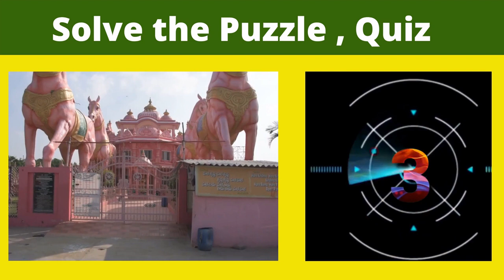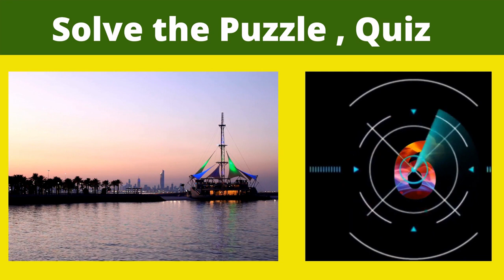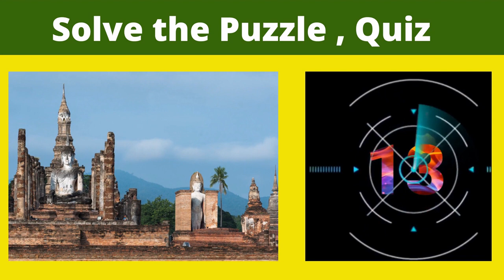💋Famous Places in the world, Guess the Places, Name the places, quiz questions | Fishing Village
All about Fishing, Fishing villages, Fish, Fishing cutting, Surviving in the jungle, etc